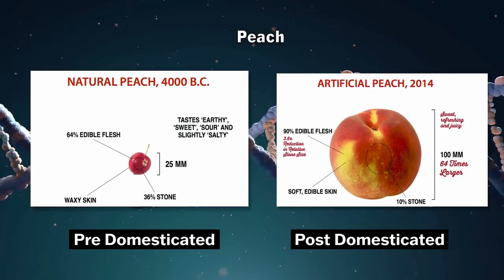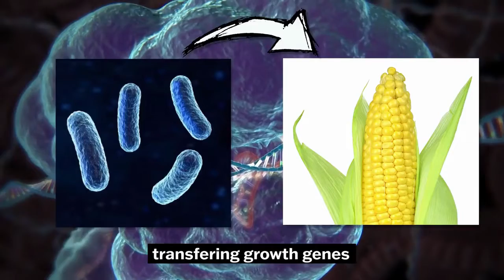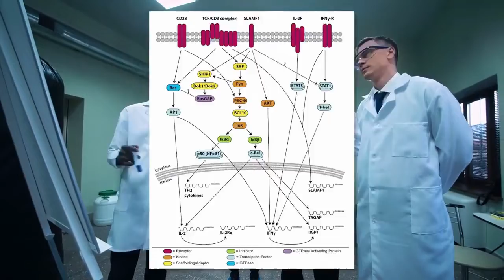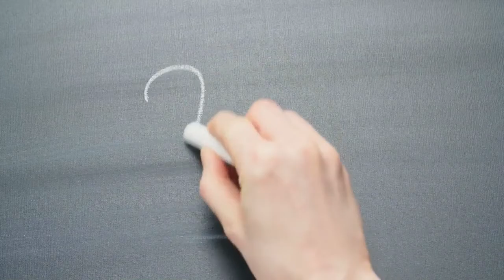GMO: Harms of Genetic Engineering | AaaWww Shorts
A GMO, or genetically modified organism, is a plant, animal, microorganism, or another organism whose genetic makeup has been modified in a laboratory using genetic engineering or transgenic technology. This creates combinations of plant, animal, bacterial, and virus genes that do not occur in nature or through traditional crossbreeding methods.